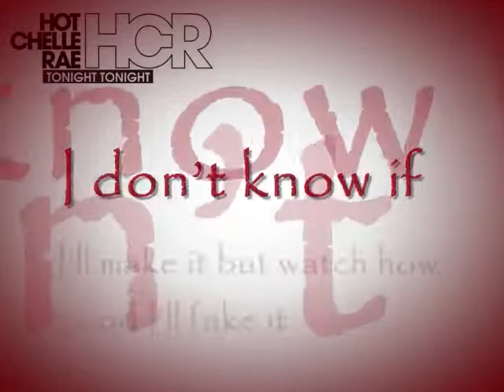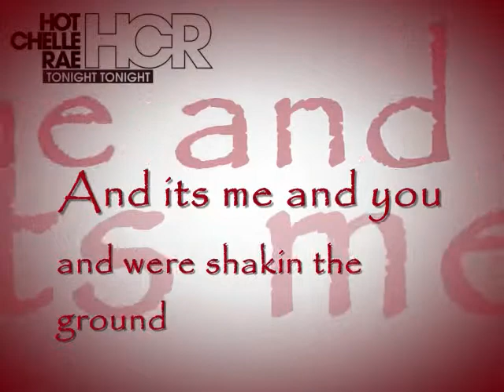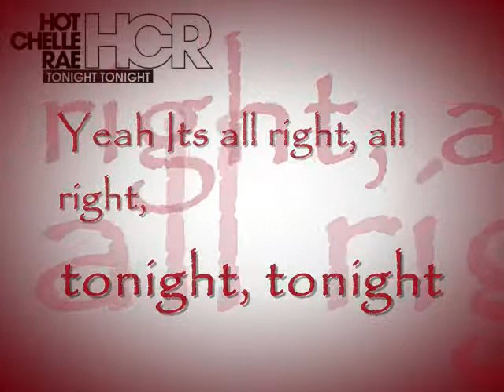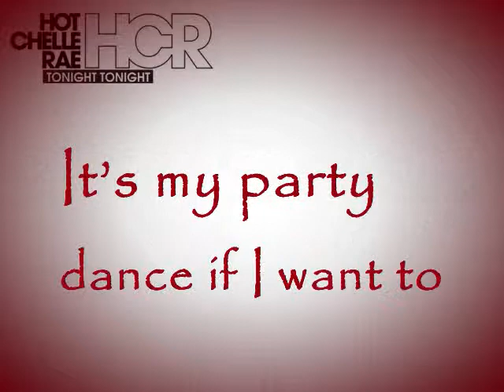Hot Chelle Rae - Tonight Tonight (lyrics)